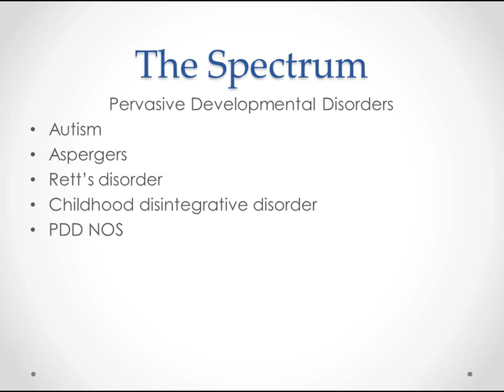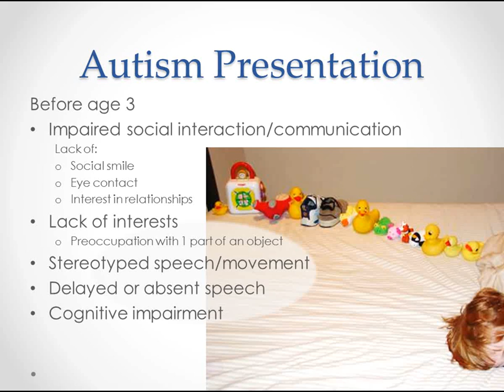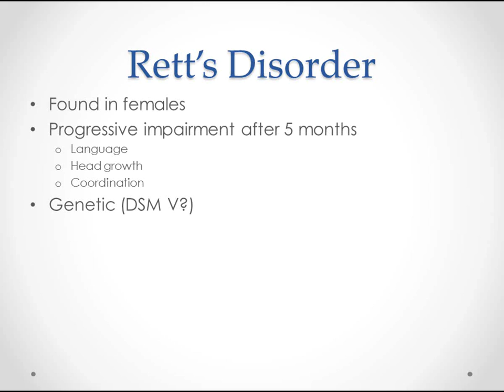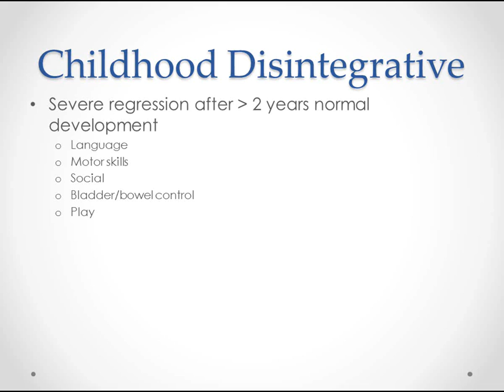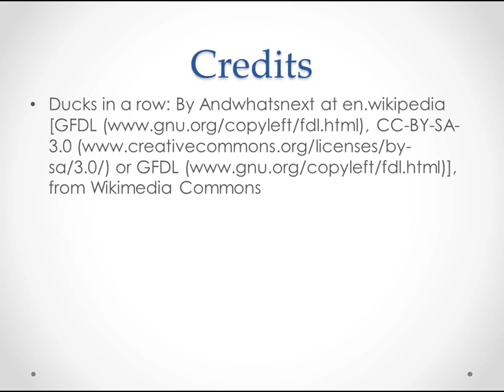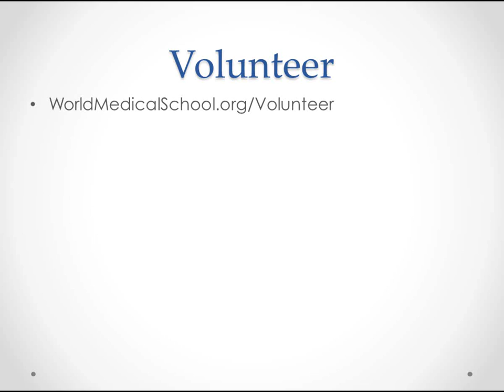Autism Spectrum - USMLE Step 2 Review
This is a review of the key features and the treatment of autism spectrum disorders including Asperger's, Rett Syndrome, childhood disintegrative disorder, and Autism.